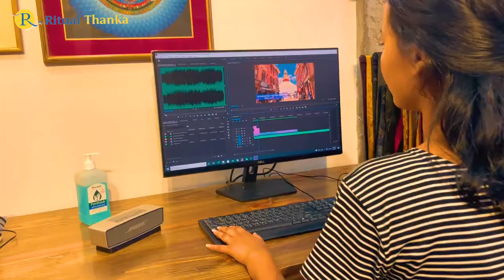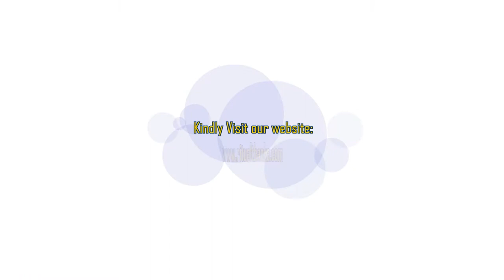𝐁𝐮𝐝𝐝𝐡𝐢𝐬𝐭 𝐚𝐫𝐭 𝐠𝐚𝐥𝐥𝐞𝐫𝐲 | 𝐏𝐚𝐢𝐧𝐭𝐢𝐧𝐠 𝐆𝐚𝐥𝐥𝐞𝐫𝐲 | 𝐑𝐢𝐭𝐮𝐚𝐥 𝐓𝐡𝐚𝐧𝐤𝐚 | 𝐁𝐨𝐮𝐝𝐝𝐡𝐚𝐧𝐚𝐭𝐡 | 𝐓𝐢𝐛𝐞𝐭𝐚𝐧 𝐓𝐡𝐚𝐧𝐠𝐤𝐚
Ritual Thanka is a Thangka painting gallery that offers all kinds of thangka paintings to Buddhist practitioners as well as art lovers alike. We strive to provide our customers with authentic and high-quality thangka paintings so that we can preserve and share this ancient form of art with all the spiritual followers and art lovers all over the world. This site is owned and maintained by Ritual thanka of Tibet, which has been collecting and selling thangkas for over 3 decades.

Founded by Mr.Binod Amatya and Mr. Janaki Man Shrestha in the early 1970s it was initially named “J.B.Art center”   and was situated in Makhan Tole, near the historic site Hanuman Dhoka in Kathmandu. Later on, due to the changing tourist location and other factors, we shifted our showroom to the Tourist hub of Nepal  “Thamel” (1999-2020). Now due to the Covid-19 and other factors, we shifted our gallery to Boudha. This Gallery is run by Mr.Bipin Amatya, son of Mr.Binod Amatya ever since its inception, therefore carrying on the family legacy to the second generation. Now we are basically website based company but also welcome any Guests who wants to visit our Gallery.

CUSTOMER SERVICE:
Number : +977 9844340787 or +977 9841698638